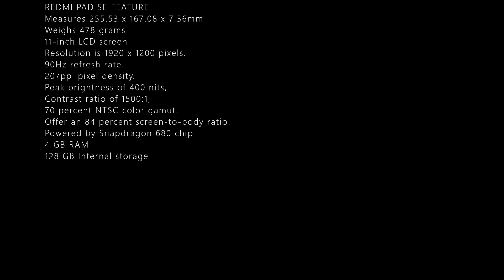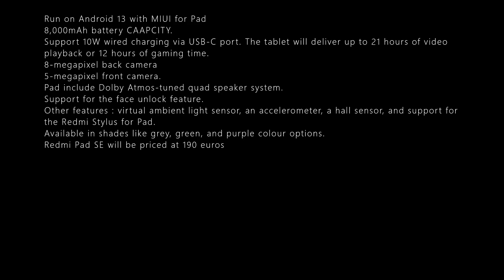REDMI PAD SE SPECS, PRICE LEAKS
REDMI PAD SE FEATURE

Measures 255.53 x 167.08 x 7.36mm
Weighs 478 grams
11-inch LCD screen
Resolution is 1920 x 1200 pixels.
90Hz refresh rate.
207ppi pixel density.
Peak brightness of 400 nits,
Contrast ratio of 1500:1,
70 percent NTSC color gamut.
Offer an 84 percent screen-to-body ratio.
Powered by Snapdragon 680 chip
4 GB RAM
128 GB Internal storage
Run on Android 13 with MIUI for Pad
8,000mAh battery CAAPCITY.
Support 10W wired charging via USB-C port. The tablet will deliver up to 21 hours of video playback or 12 hours of gaming time.
8-megapixel back camera
5-megapixel front camera.
Pad include Dolby Atmos-tuned quad speaker system.
Support for the face unlock feature.
Other features : virtual ambient light sensor, an accelerometer, a hall sensor, and support for the Redmi Stylus for Pad.
Available in shades like grey, green, and purple colour options.
Redmi Pad SE will be priced at 190 euros